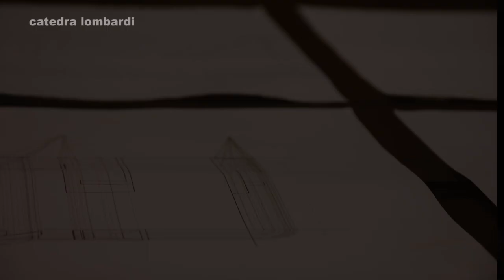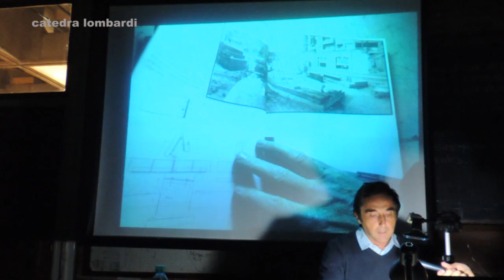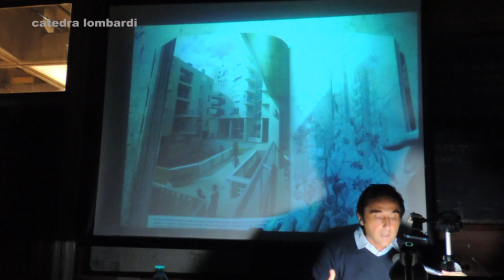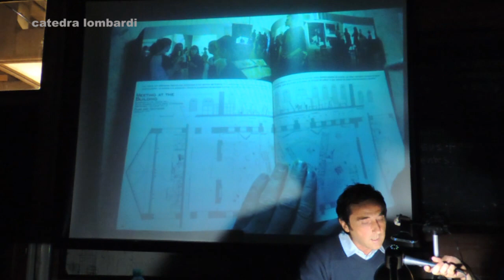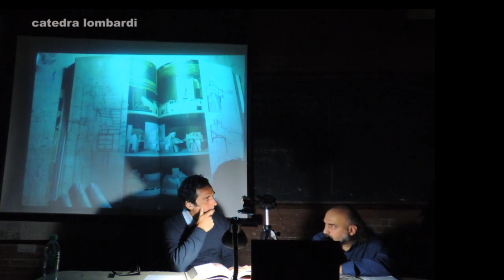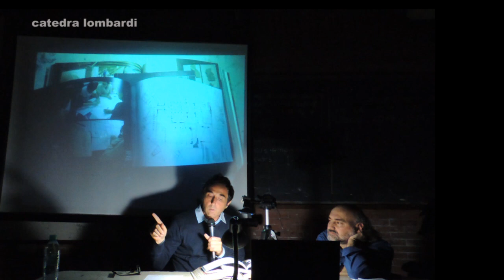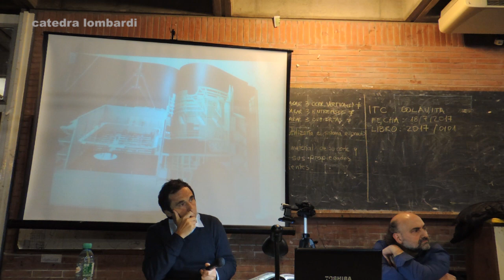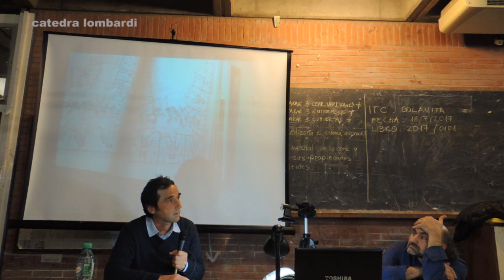UBA FADU ARQ Lombardi 2017 - Diálogo con Ricardo Flores: Sobre la representación en arquitectura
Conferencia abierta de Ricardo Flores: "Diálogo sobre la representación en arquitectura", Taller 215, Facultad de Arquitectura, Diseño y Urbanismo de la Universidad de Buenos Aires. Miércoles 9 de agosto de 2017, 19:00 hs. Presentación de Roberto Lombardi. Registro y edición de video por Gabriela Sinizi. Coordinado por Gabriela Cárdenas y José Luis Caivano. Organizado por Cátedra Lombardi, Morfología, Arquitectura, FADU UBA. - Muchas gracias, Ricardo!!